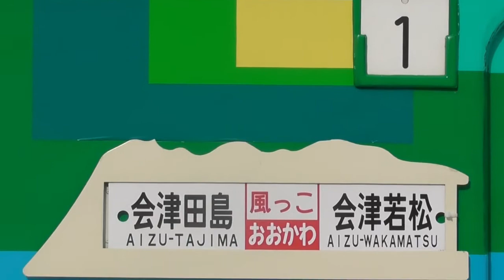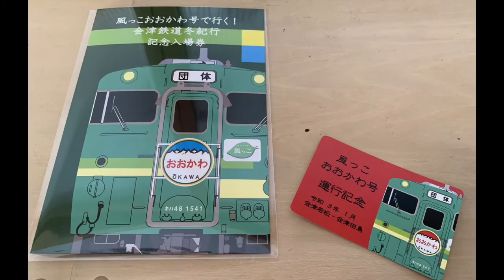ﾃｽﾄ『 会津鉄道 ｢風っこおおかわ｣(ｷﾊ48-547+ｷﾊ48-1541)[びゅうコースター風っこ]』2021/1/9( 会津鉄道・会津田島駅 )